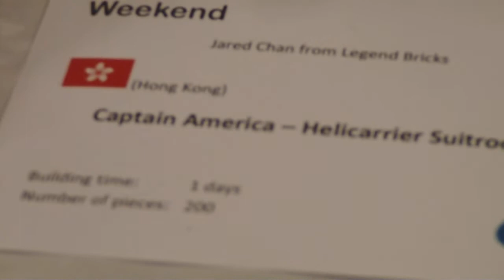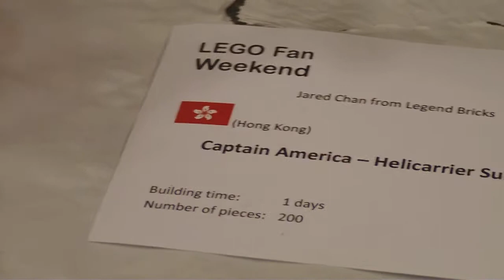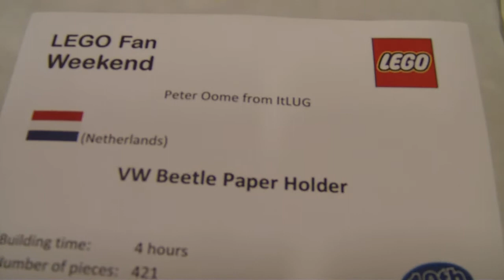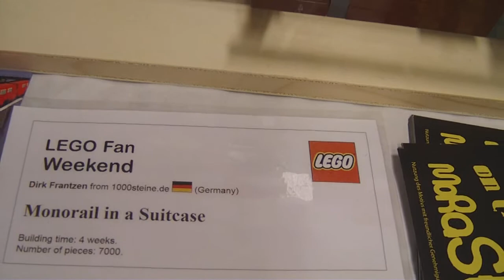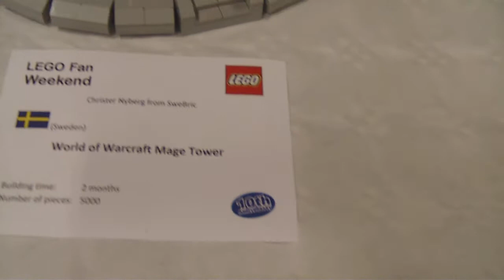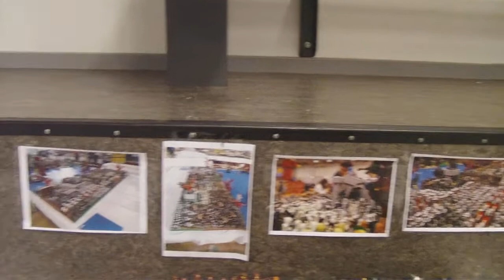LFW2014DK - Hall 1, Wall 1 (cont.)